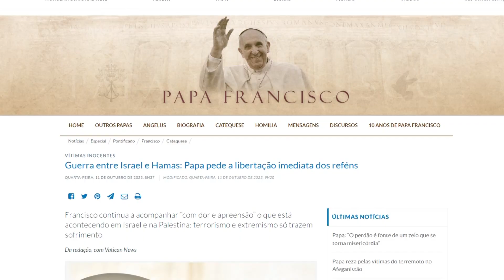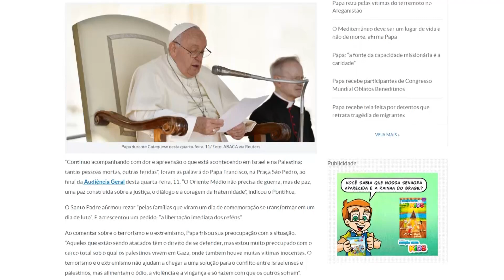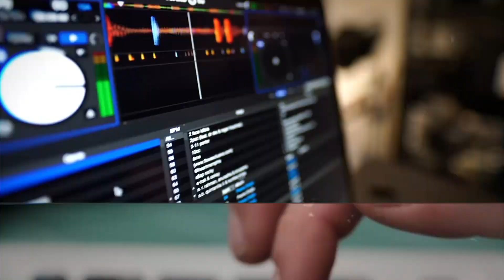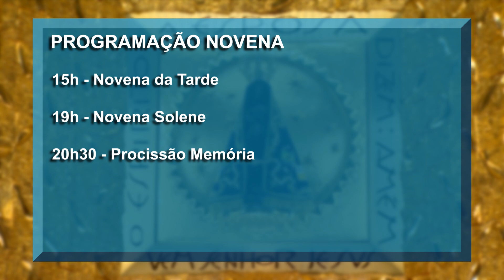Boletim de Notícias da Tarde - 11/10/2023